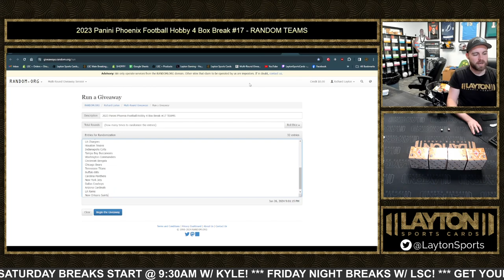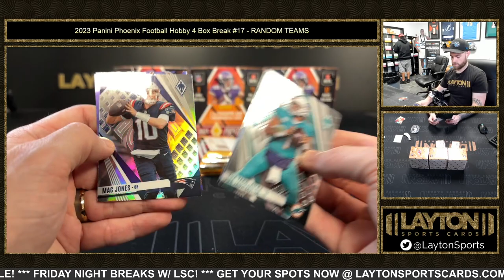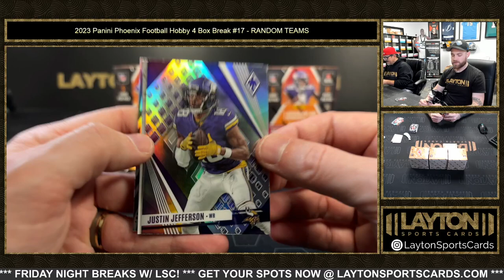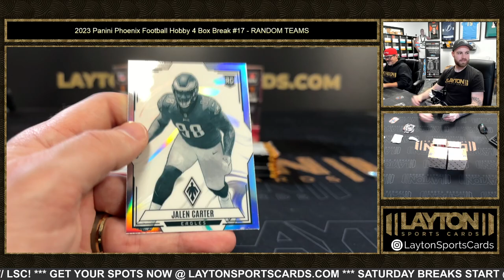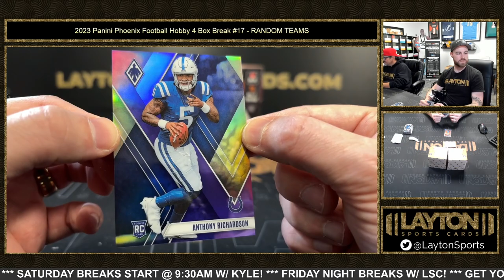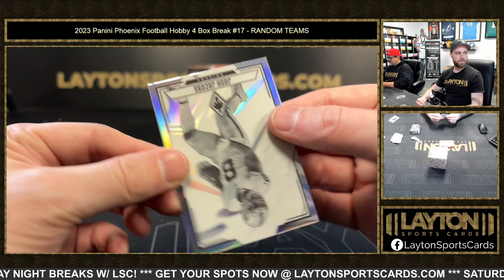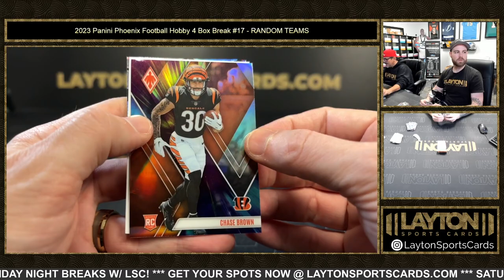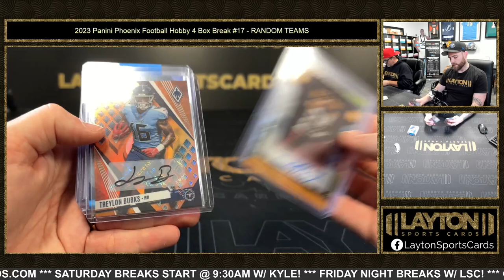2023 Panini Phoenix Football Hobby 4 Box Break #17